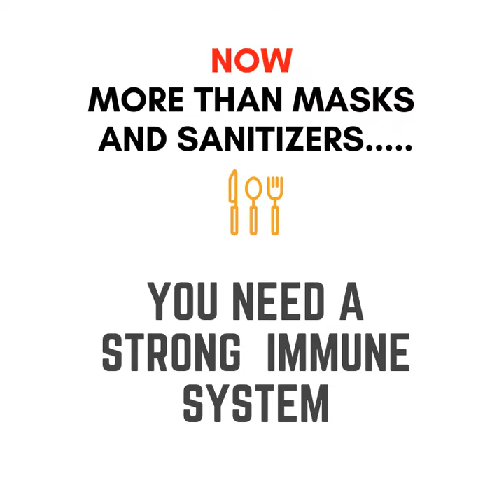How to Boost your Immunity